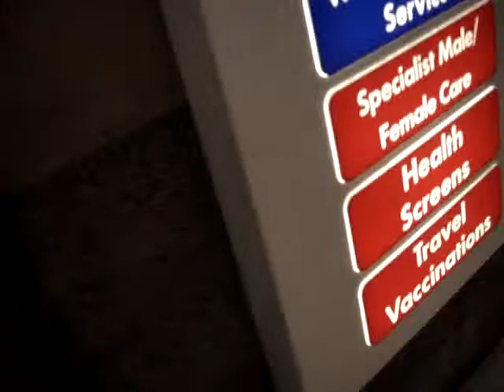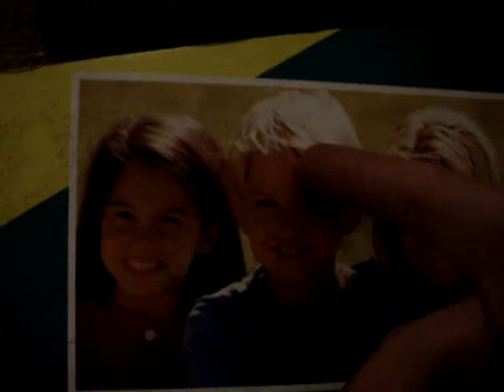Last of the Mohican noses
Working in London - Ok its a bit of a pain in the archie but is there really any need to boot polish up your face in Victoria Station.